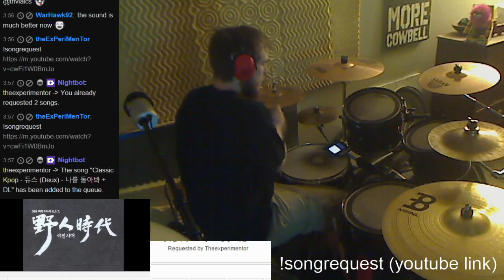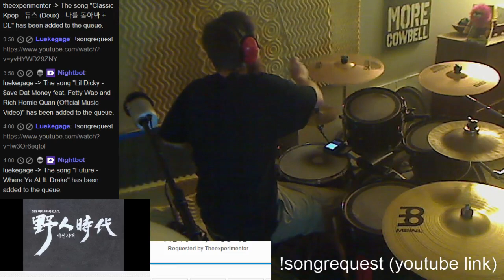[Twitch: Aerational] - (drum) -- 강성 - 야인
(uploader's comment):
also the OST of Korean drama, 야인시대(野人時代).